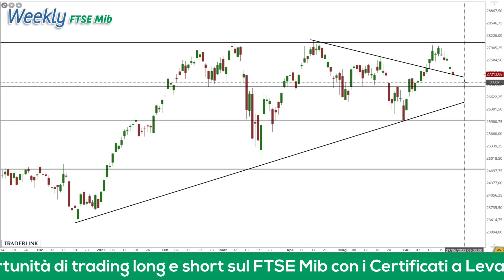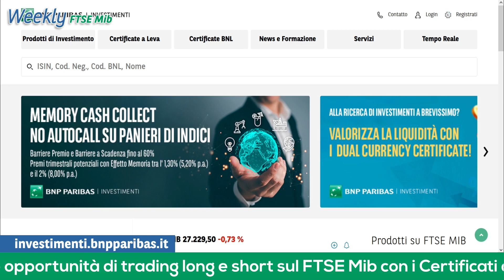Weekly FTSE Mib: analisi grafica dell'indice di Borsa Italiana del 26.06.2023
📈 La scorsa settimana le quotazioni del FTSE Mib hanno ceduto terreno dopo il test di area 28.000 punti. Con il ribasso registrato nelle ultime sedute i corsi si sono riportati in prossimità della trendline che collega i massimi registrati il 17 aprile e il 19 maggio. Il quadro tecnico rimane a favore dei compratori nel breve, fino a che sarà difeso il sostegno a 26.900 punti. Una violazione al rialzo dei 27.500 punti potrebbe dare il via a strategie long con obiettivo nei pressi dei 28.000 punti. Fronte ribassista si potrebbero valutare strategie short in caso di segnali di debolezza a 28.000 punti con primo obiettivo a 27.500 punti e successivo a 27.000 punti.